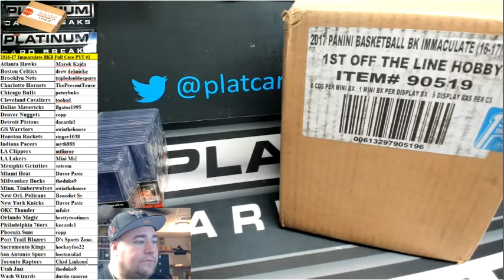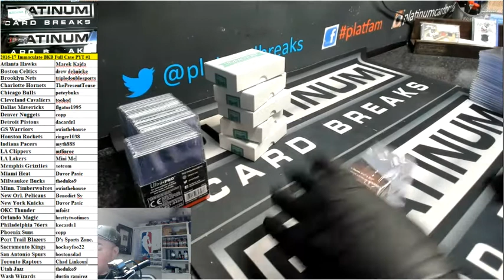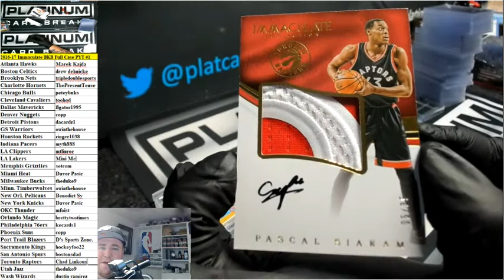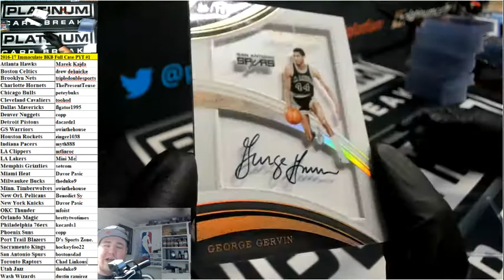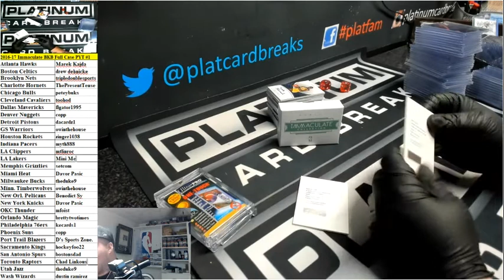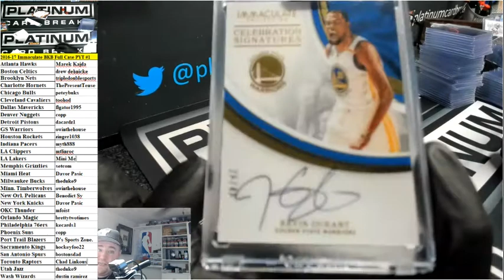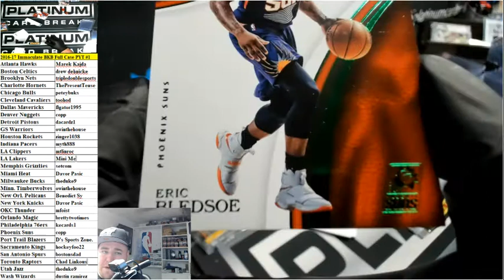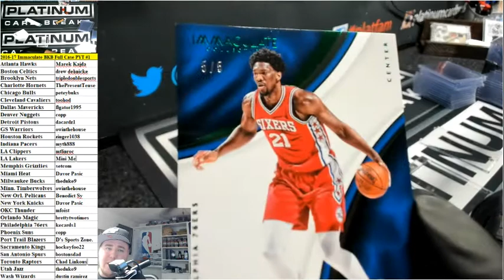2016 17 Immaculate BKB Full Case PYT #1